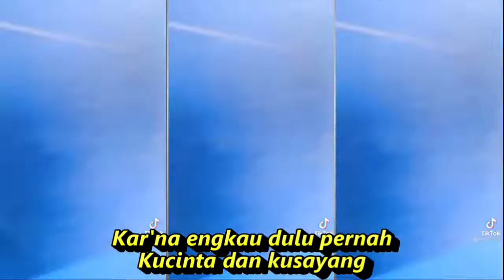KAU YANG PERNAH KU SAYANG DJ REMIX DANGDUT KOMPILASI TIKTOK & SHORT YOUTUBE REFRESH SEGER SEGER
Lirik
Jangan kauingat buruknya
Walaupun sudah berpisah
Jangan kauingat jeleknya
Biar dapat yang istimewa
Bukankah kita
Bukankah kita pernah bersatu?
Memadu, membagi cinta kasih
Masa bahagia kita alami
Jangan kauingat buruknya
Walaupun sudah berpisah
Biasa-biasa saja bila kita jumpa
Tak usah dirimu palingkan muka
Aku takkan dendam atau sakit hati
Walaupun dirimu s'lalu menghinaku
Kar'na engkau dulu pernah
Kucinta dan kusayang
Jangan kauingat buruknya
Walaupun sudah berpisah
Kucinta dan kusayang
Jangan kauingat buruknya
Walaupun sudah berpisah
Jangan kauingat jeleknya
Sumber: Musixmatch
kau yang pernah ku ssyang-lagu dangdut dj remix asik
full bass musik .
video channel suport
Song :  Kau yang Pernah kusayang √
Artist : Imam S. Arifin √